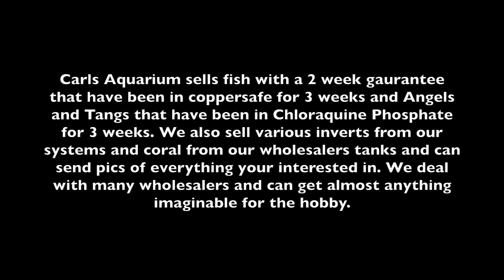Broken Wrist Fritzie and Carl Unboxing Part Four Carls Aquarium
This video is about Broken Wrist Fritzie and Carl Unboxing Part Four Carls Aquarium